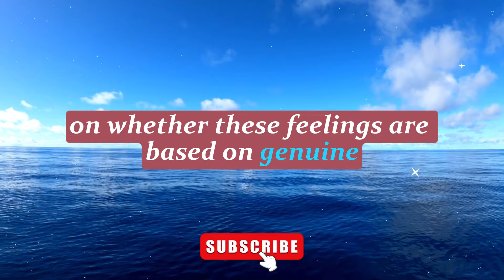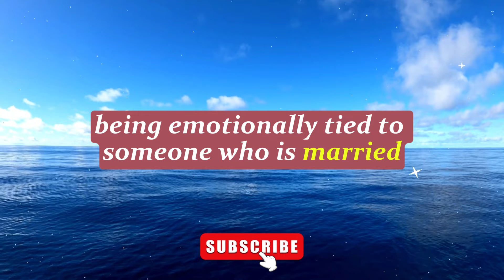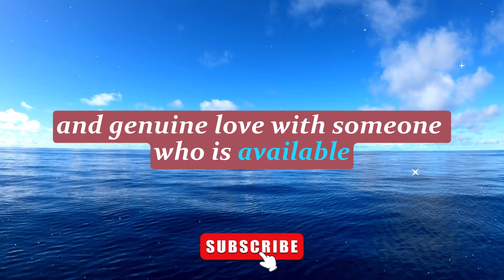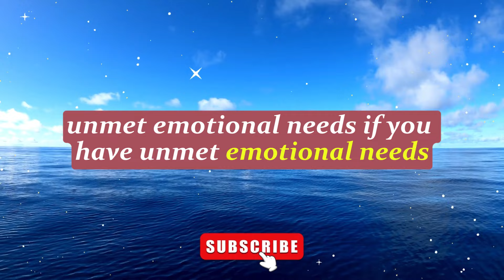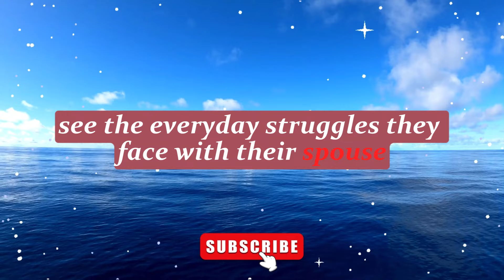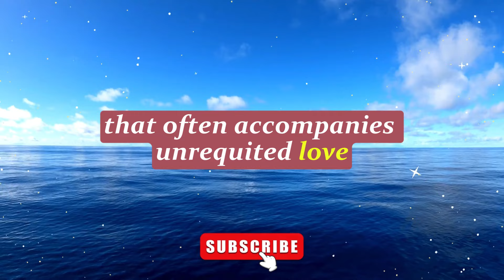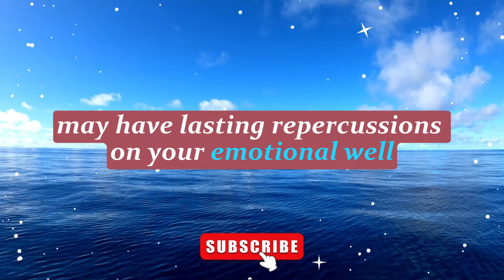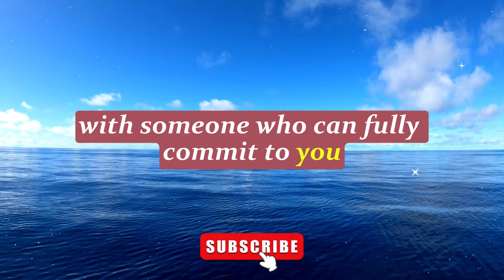💍🌹 If you develop romantic feelings for someone who is married, then... 😍💔 | Love Psychology Says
Psychology Says Today | 💍🌹 If you develop romantic feelings for someone who is married, then... 😍💔 | Psychology Facts | Human Behaviour Psychology | Motivational Quotes